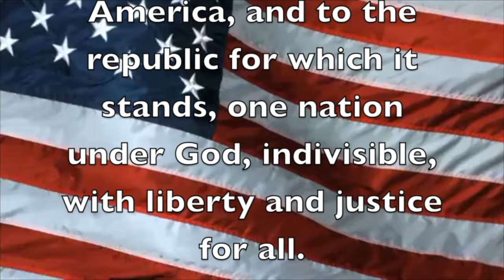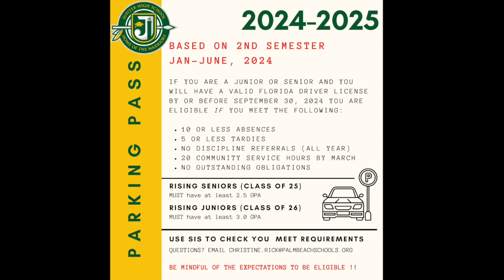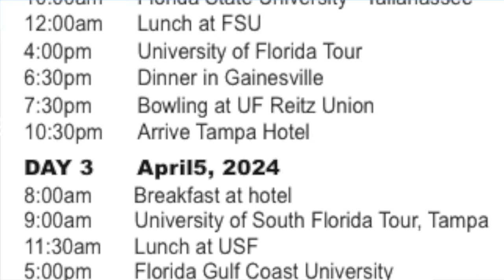Jupiter High School News: January 19, 2024